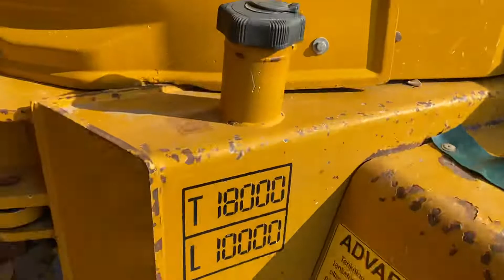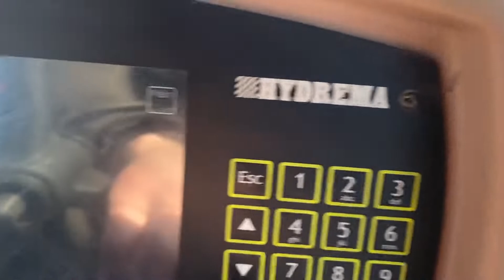Køb Hydrema 912 DS Multitip på Klaravik.dk